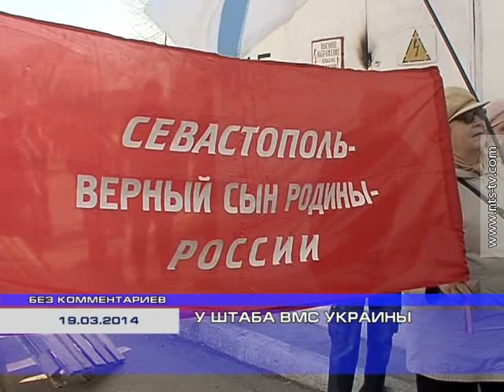19.03.2014 БЕЗ КОММЕНТАРИEВ: У ШТАБА ВМСУ